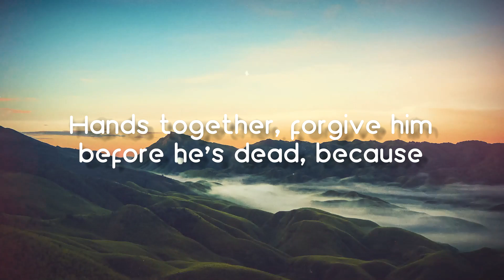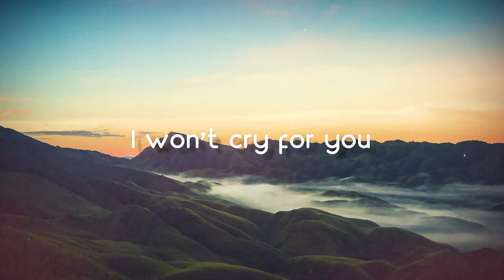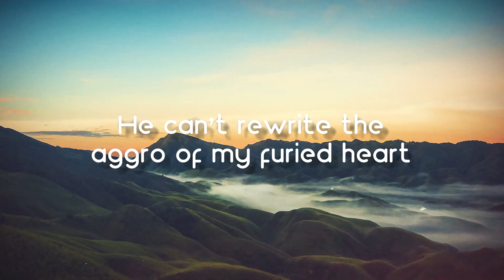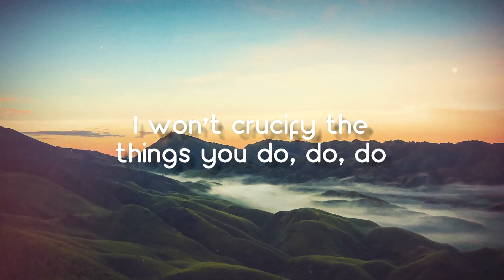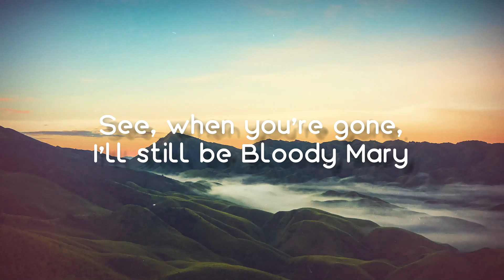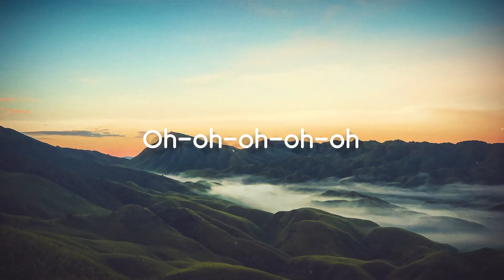Bloody Mary (Sped Up) - Karry_b, speed up songs[Lyrics Video]☄